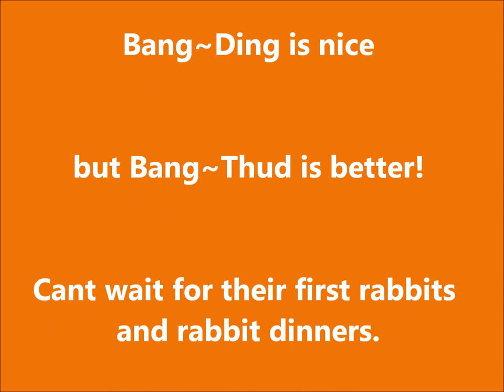Gong shooting practice for the kids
Waahoo!! The critters can load their own ammo now!!